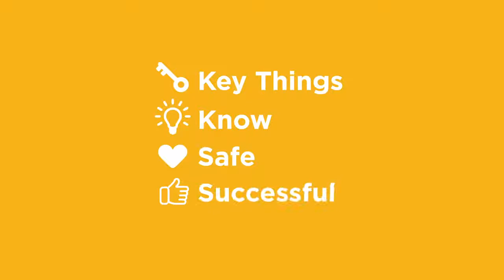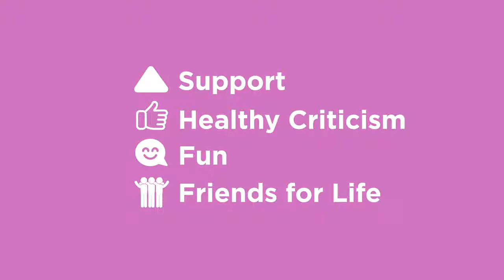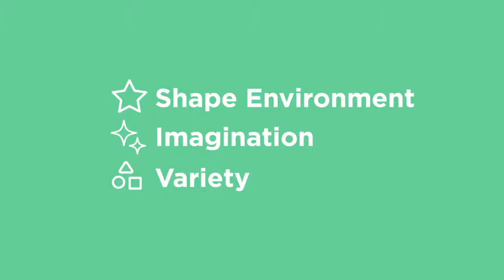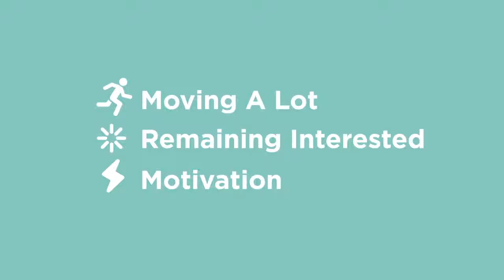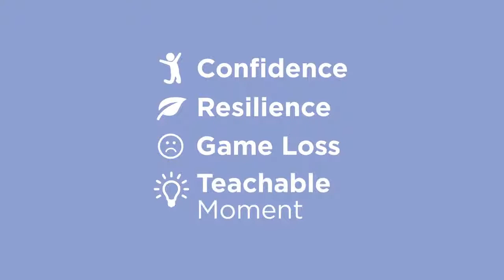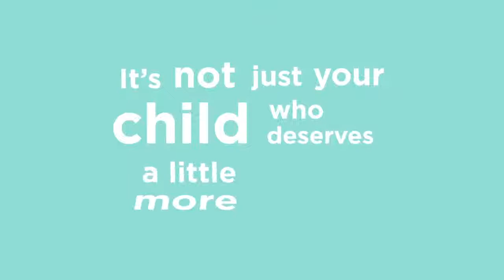Your Child In Sport Resource for Parents